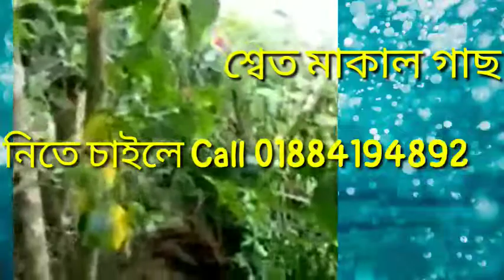শ্বেত মাকাল গাছ ।। নিতে চাইলে যোগাযোগ করুন।।